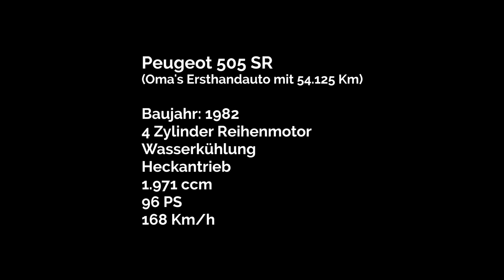Rundgang Peugeot 505 SR, 1982, 54 125 Km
Dieser völlig original erhaltene 505 SR mit manuellem Fünfgang-Getriebe wurde am 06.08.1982 in Côte-d'Or, einem Ortsteil von Dijon, auf eine Frau zugelassen. Diese Erstbesitzerin hatte den Wagen, bis sie 2022 verstarb und an ihren Enkel vererbte. Dieser hatte jedoch keine Verwendung für das Auto und verkaufte es an einen mit uns befreundeten Händler in Berlin, der uns den Wagen zur Vermarktung überlassen hat. Der Peugeot ist mit dem Zweilitermotor mit Kettenantrieb und Vergaser ausgestattet. Das war zwar die Basismotorisierung, aber eben auch der legendär robuste Peugeot-Motor, wie er im Prinzip schon im 203, 403, 404 und 504 verwendet wurde. In Afrika, wo immer noch sehr viele 505 herumfahren, ist genau dieser Motor der beliebteste, weil er einfach als fast unzerstörbar gilt. Die Ersatzbesitzerin gönnte sich die SR-Ausstattung, also die komfortabelste, die für den 2-Liter erhältlich war. Zur SR-Ausstattung gehören die wunderschönen Tweet-Stoffe, der Rücksitz mit Einzelsitzcharakter, eine Metalliclackierung, bronze getönte Scheiben, eine Zentralverriegelung, elektrische Fensterheber vorn, ein Drehzahlmesser und nicht zuletzt eine Servolenkung. Der Peugeot der Großmutter ist völlig original erhalten, nichts wurde je nachlackiert. Es gibt zwar ein paar kleinere Dellen und Kratzer, die die Originalität bezeugen und dem Auto eine gewisse Patina geben. Die wunderschöne Innenausstattung wirkt wie bei einem Jahreswagen. Die gesamte Laufleistung der Limousine beträgt 54.125 Kilometer, was die noch montierten originalen Reifen von 1982 bestätigen. Ein äußerst komfortabler und geräumiger Reisewagen in gehobener Ausstattung. Das Auto der Großmutter – La voiture de Grand-Mère.